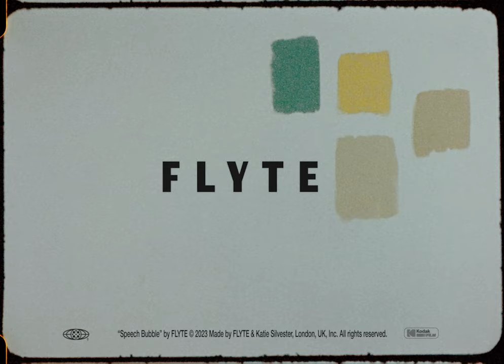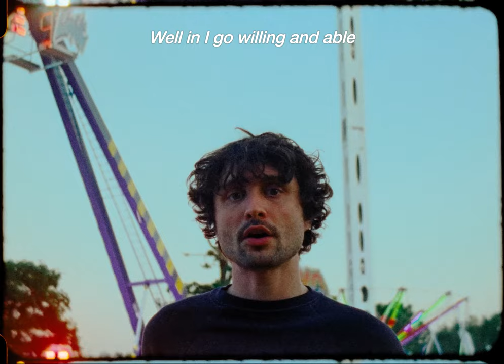Flyte - Speech Bubble (Official Video)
Speech Bubble | Out now.

Credits:
Audio
Written by Will Taylor, Nicolas Hill and Kamran Khan
Produced by Andrew Sarlo
Recorded and Mixed by Dom Monks

Directed and produced by Will Taylor and Katie Silvester
Edited by Will Taylor
Graded by Dan Tuerner
Titling by Eilis Searson

Shot on a Paillard Bolex 16mm Cine Film Camera in Hackney, London, UK

Lyrics:
Let me make it better
Let me be square
Let me be a good boy
Let me be there
You can throw your sadness at me
I just want to make you happy

Let me be the pencil
That holds up your hair
The dollar in a suitcase
Under the stairs
In the corner of a memory
Somewhere only you can find me

Let me be the phone-call
An hour behind
Explaining me to your
Family line
They could catch me
Through your cracked screen
Hanging around in the background

Let me be the long legs
That stick out of the bed
Let me be the one who falls
Over the edge
Heartbreak it takes practice
And I think I’m getting better at this
I think I’m getting better at this

Let me be the city
That you’re moving to
Maybe it’s one good year
Maybe it’s two
Do I walk up to your table?
Well in I go willing and able
Here I am willing and able

Let me be the mattress
Let me be home
Shape your future
In the memory foam
On the six string you sing softly
Laying your darkness on me